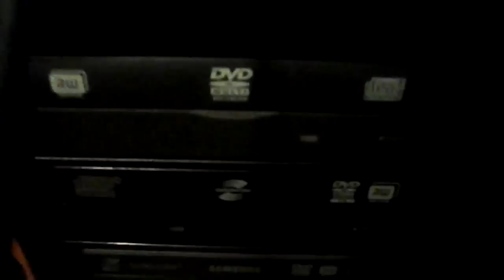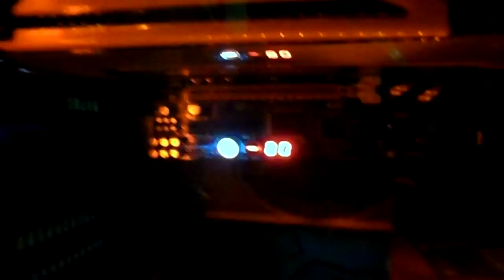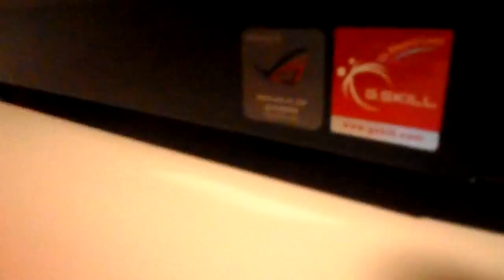XFX ROG Eyefinity Gaming PC Beast Build 2012 (HD)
i72600k Unlocked processor ($329 Micro Center)
Asus Gene-IV Gen 3 Motherboard
Hyper212EVO CPU cooler+Tuniqx4 Thermal paste
XFX 7970 Black Edition Overclocked (Pre overclocked)
120GB Corsair GT Force Series SSD
2TB Hitachi Deskstar Storage Hard drive
Gskill 8GB Matched RAM (2133)
3 x DVD Dual Layer Burners
NZXT Fan controller
XFX 850W Pro Module Power Supply
3x 120mm Clear RED LED FANS
2 X Black Red Led Fans installed on Hyper 212 CPU Cooler
Cooler Master Enforcer Case w/ Custom XFX Metal Case Badge